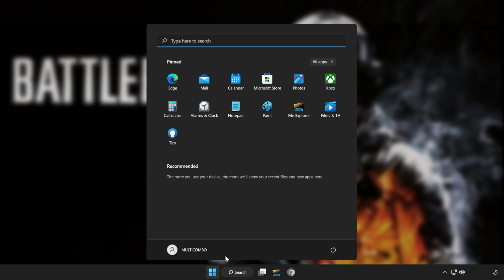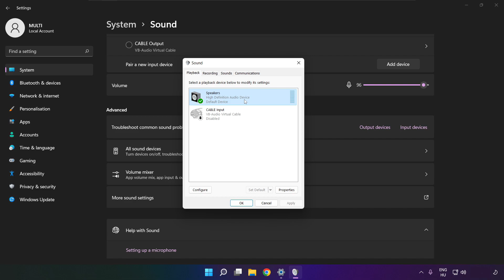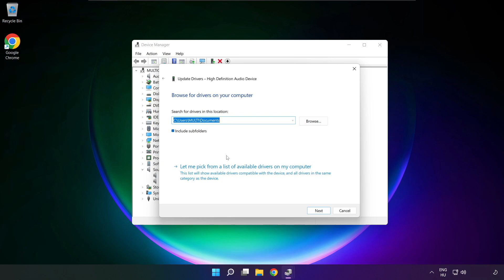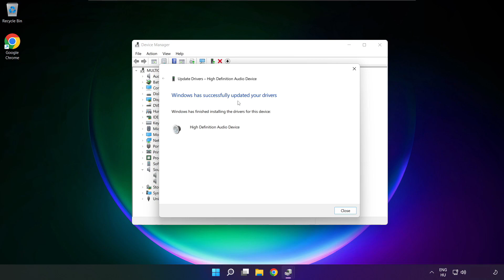How to FIX Battlefield 3 No Audio/Sound Not Working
In this video I am going to show How to FIX Battlefield 3 No Audio/Sound Not Working

🖥️ PC Specs:
CPU: Intel Core i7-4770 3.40GHz
Memory: 16GB HyperX DDR3
HDD: Toshiba 1TB
SSD: Kingston 240GB
Graphics Card: ASUS GeForce RTX 3060 12GB GDDR6
Operating System: Windows 10/11